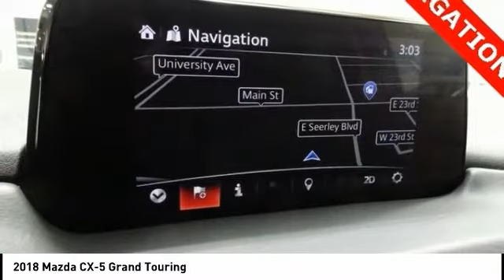2018 Mazda CX-5 Cedar Falls IA U16943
2018 Mazda CX-5 Grand Touring